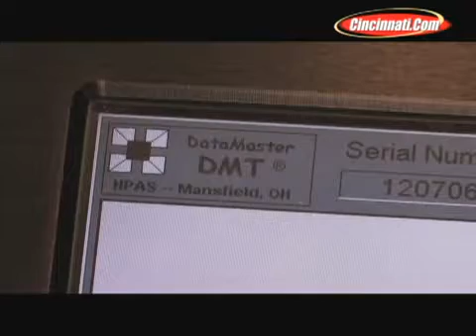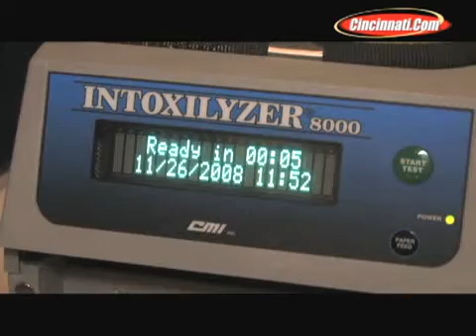Breathalyzer testing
At a legal seminar in Blue Ash, Ohio, test subjects drink large amounts of alcohol to test old and new police breathalyzer accuracy. Visit Cincinnati.Com for more.